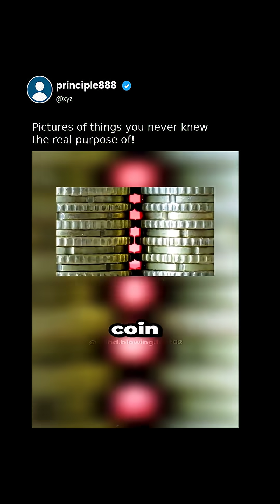Real-life science moment that shocked me 🔬🤯